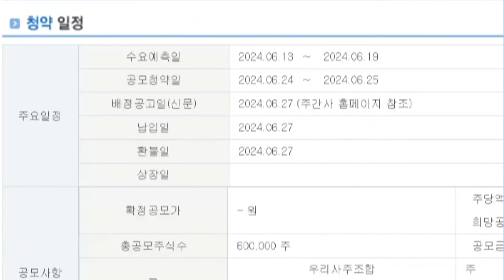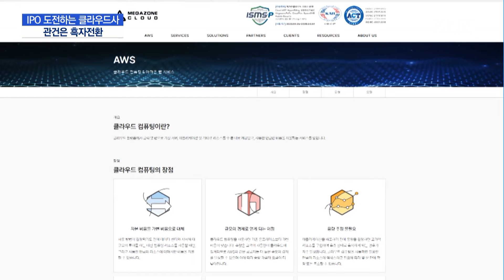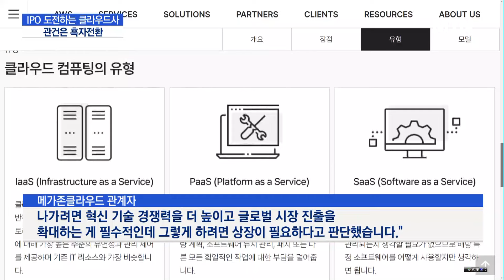IPO 도전하는 클라우드 업체…관건은 흑자전환 / 머니투데이방송 (뉴스)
05/31 MTN 핫라인 5

국내 클라우드 업체들이 꾸준한 매출 성장과 적자폭 감소에 힘입어 기업공개(IPO)에 도전합니다.

하지만 IT 기업 특성상 사업초기에 영업흑자를 기록하지 못하면서 난관에 부딪혔는데요.

이를 극복하고 국내 주식시장에 유입될 수 있을지 업계의 관심이 모이고 있습니다.